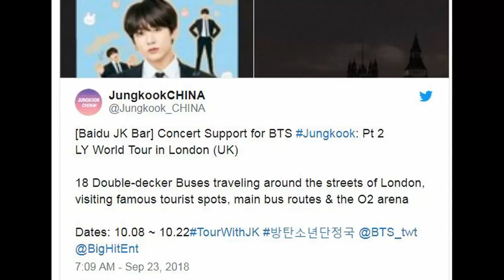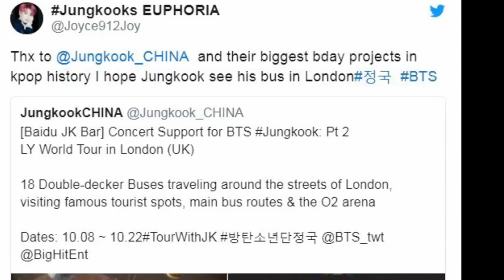BTS’ Jungkook Becomes First Kpop Idol Appear On London’s Iconic Double Decker Buses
BTS already had a mural popped up for them, a unique airport fan project, and it seems that ARMYs have more fun under their sleeves for BTS’ upcoming trip to London.